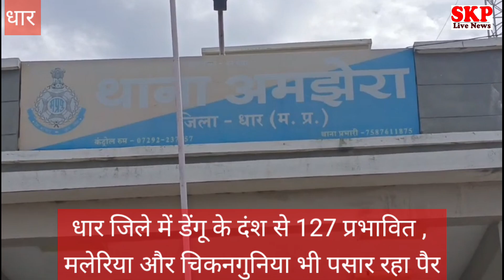धार।डेंगू के दंश की धार हुई तेज, धुएं से काबू पाने की कोशिश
धार जिले में डेंगू के दंश से लोग प्रभावित जिले में 127 डेंगू के मरीज है 23 मलेरिया और तीन चिकनगुनिया के मरीज है आपको बता दे की धार जिले के कई गांव में डेंगू पॉजिटिव मरीज आ रहे हैं जो कि निजी अस्पतालों में उपचार करवा रहे हैं धार शहर सहित जिले में लगातार हो रही बारिश से मच्छर की भरमार से  डेंगू और मलेरिया मरीजों की संख्या में तेजी से बढ़ोतरी हो रही है गंदगी की वजह से कई क्षेत्र हॉटस्पॉट बनकर उभरे जिला मुख्यालय पर भोज चिकित्सालय के अलावा निजी अस्पताल में मरीजों की भरमार है वही मलेरिया विभाग का दावा है कि कहीं भी कोई भी डेंगू का क्रिटिकल कैसे नहीं है ना ही मरीज डेंगू से अस्पतालों में भर्ती है ना ही बीमारी से कोई मौत हुई है जिन स्थानों पर संदिग्ध मरीज मिल रहे हैं उन स्थानों पर मलेरिया विभाग की टीम घर-घर जाकर सर्वे कर रही है लार्वा  तलाशने के साथ ही बीमारी से बचाव के लिए जागरूकता भी कर रही है हालांकि आपको बता दें की धार जिले के टांडा नालछा सरदारपुर  तिसगांव तिरला के कई मरीज डेंगू पॉजीटिव पाए गए हैं।
 लेकिन मलेरिया विभाग इन्हें संदिग्ध की श्रेणी में रखता है।
मलेरिया विभाग के द्वारा इन क्षेत्रों में फॉगिंग मशीन से धुआं करवाया जा रहा है जैसा की डॉक्टर धर्मेंद्र जैन जिला मलेरिया अधिकारी ने बताया उन्होंने कहा कि जल भराव और घर के आस-पास गंदगी होने से मच्छर पनपते हैं लोगों को चाहिए कि वह अपने घर के आसपास साफ सफाई रखें लगातार प्रभावित क्षेत्रों में फॉगिंग मशीन से धुआं वह दवाई छिड़काव किया जा रहा है